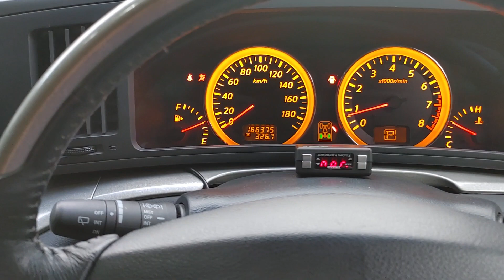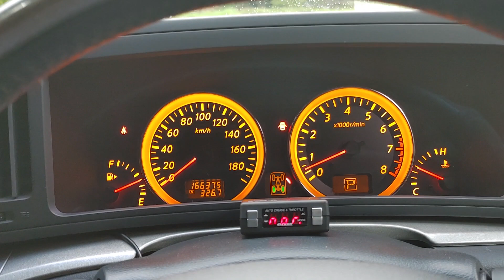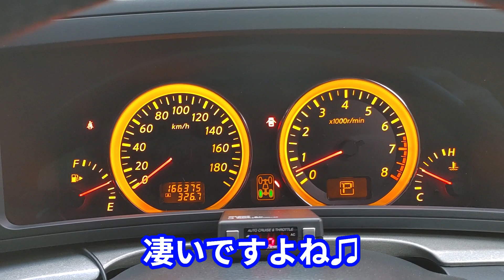【燃費良すぎた！】あの例の燃費改善方法を数ヶ月試したら・・・その結果が凄かった！もう燃費が悪いとは言わせないよ！（E51エルグランド/日産/E52/セレナ/カルロス・ゴーン/e-POWER/低燃費）